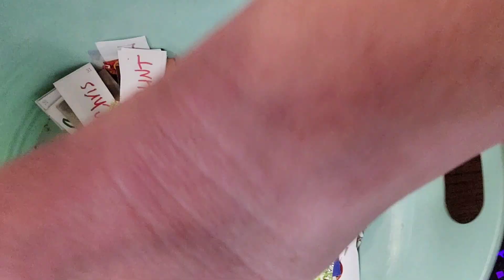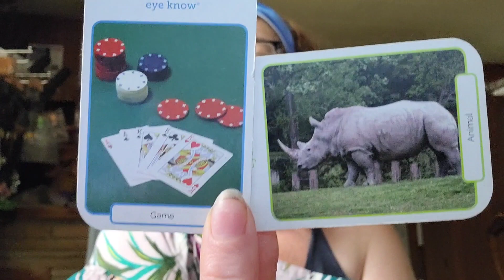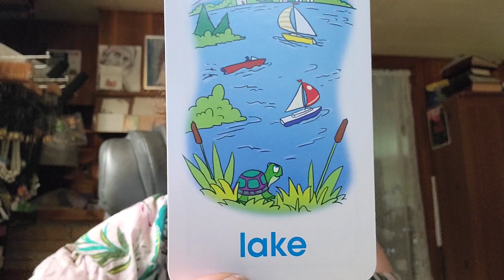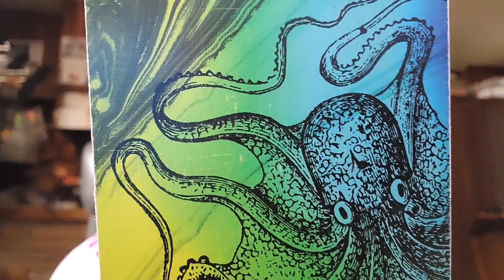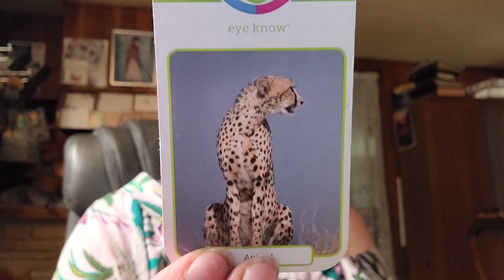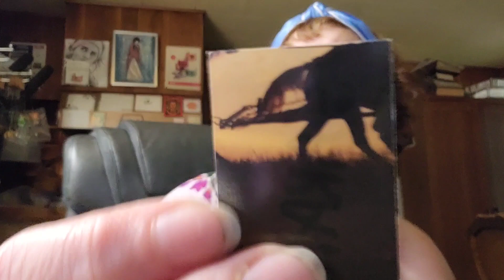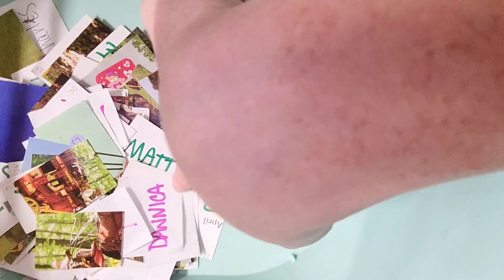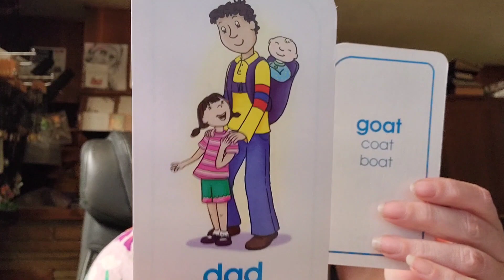"SWOON! Beautiful Flowers & Offer 4 Real Date!" Divine Masculine Twin Flames Starseeds The Tarot DJ💐